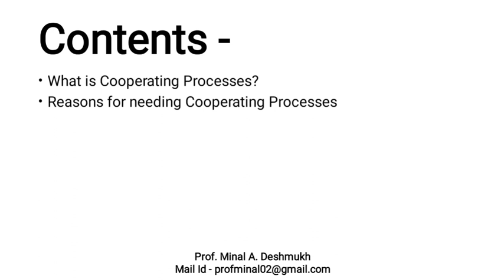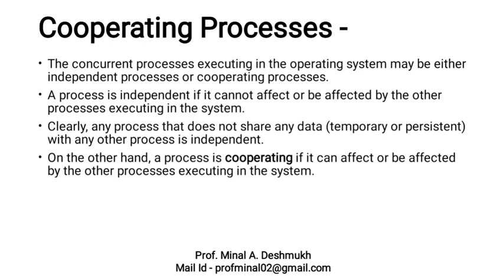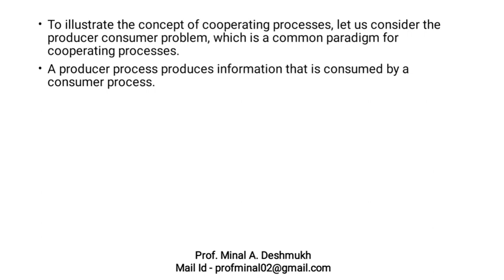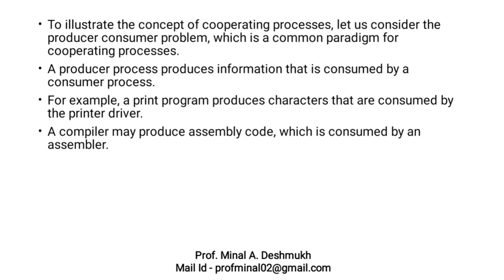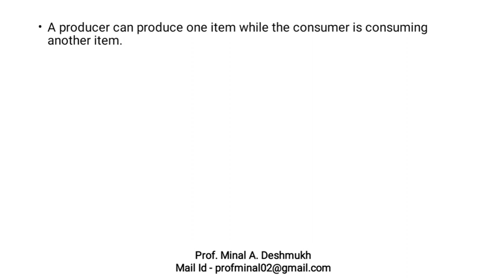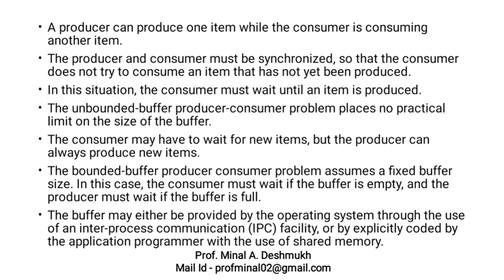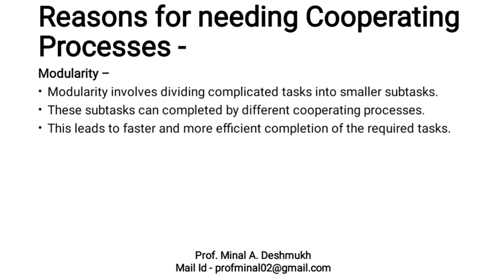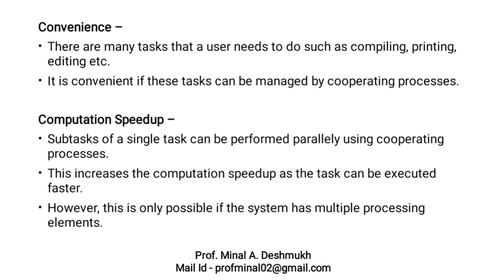Cooperating Processes in Hindi operatingsystem / को-ऑपरेटिंग प्रोसेसेस इन हिंदी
This video is about Cooperating Processes in Operating System. Both, Independent and Cooperating process is explained in detailed in this video. Operating System (OS) is one the most important subjects in Computer and IT. I will try to clear your each and every concept in OS.